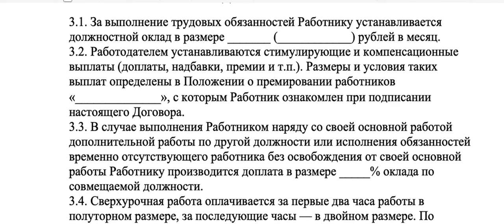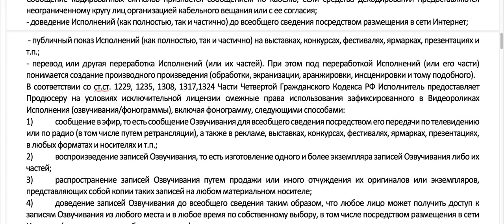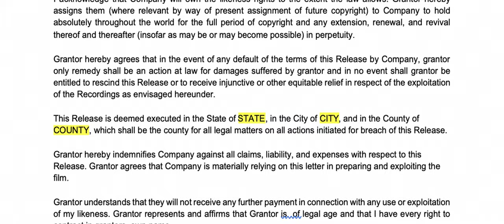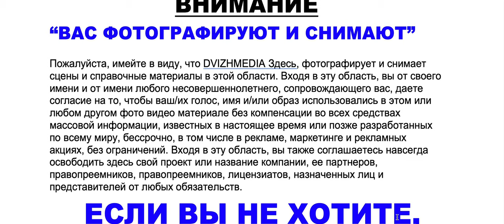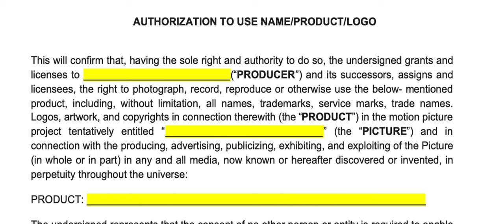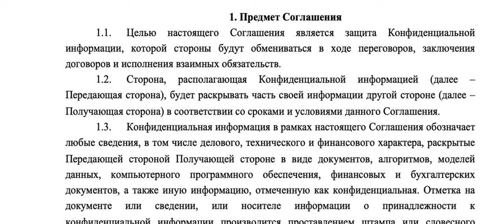Право на съемку клипа имеет каждый?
Юридические вопросы
Как говорят: "пока гром не грянет - мужик не перекрестится". Зачем вам заключать договор с друзьями и даже с собственной мамой, если они решили сняться в клипе? Когда вы вкладываете свои деньги, силы и время, всегда важно максимально страховать свои риски.

(В дополнительных материалах: пакет самых необходимых для работы договоров)